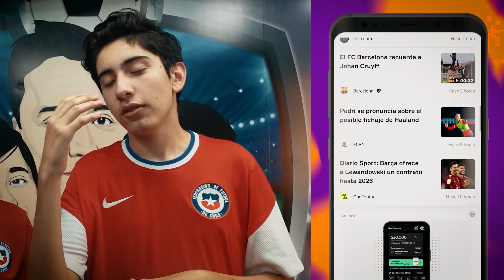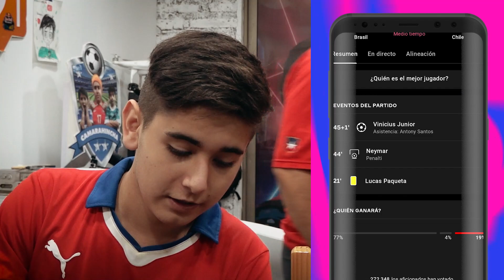BRASIL VS CHILE - REACCIÓN HINCHAS CHILENOS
Descarga GRATIS OneFootball para informarte y apoyar a nuestro canal